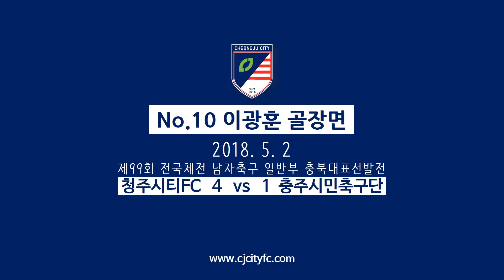이광훈 골장면 2018 5 2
"청주시티 10번, 접니다."
부상복귀 후 청주시티FC 10번을 알리는 이광훈의 골

I 제99회 전국체전 충북대표 선발전 1R I